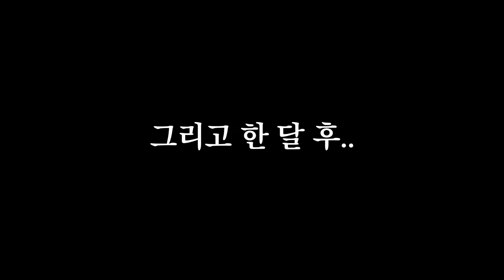세상에서 가장 비싼 고양이 화장실 [리터로봇3]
에일이 수발드느라 분신술 써야할 정도로 정신이 없었어요.
조금이라도 일을 덜고자 리터로봇3 장만했습니다 !!